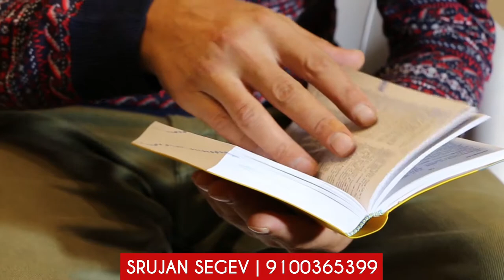God's warning before we do sin ✴️ | Telugu Christian Message